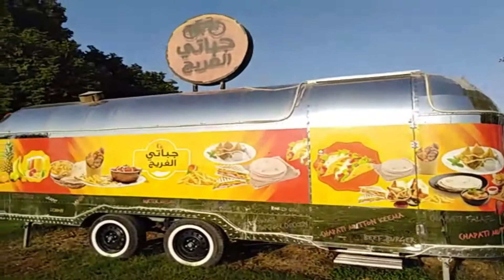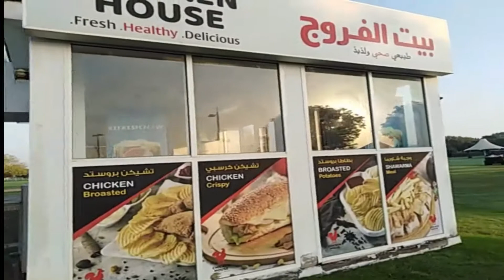Awesome Food Stalls In The Park Vlog